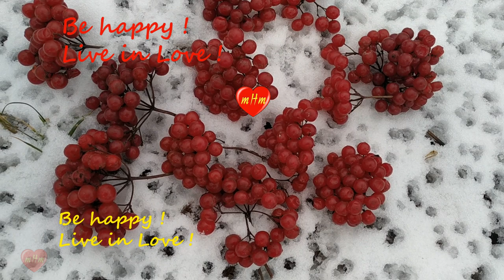Musical Therapy:🌹🌹Bird sounds, vibrant berries VIBIRNUM, freshness, 😍brightness.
Welcome🌹 to the Music Heart Meditation channel!💚Relaxing music - every day! Meditation music - Musical Therapy: Soundnature, 😍Bells, Wind Sound, Rain, Fire, the Rustle of Grass and many others – all this is sleep music,for relaxation, studying and👏 gaining energy, for good  concentration.
Vibirnum- a symbol of the timeless unity of mankind, is a symbolic tree of Ukraine. It connects us with those who👌👌 left life by going into another world and with those who have not yet been born and are waiting for their incarnation. 😘Vibirnum is a symbol of life, blood, fire. It helps to lower blood pressure. 🌹🌹The berry remains until spring, acquiring a special pleasant taste.